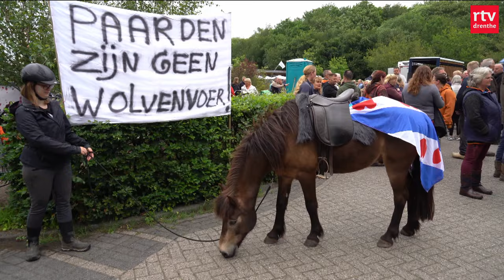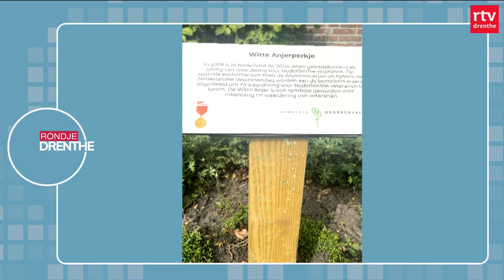Profkoers Ronde van Drenthe stopt & Boekweit weer laten bloeien | Drenthe Nu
Het doek valt voor de profwedstrijd van de Ronde van Drenthe en kort geding over weghalen exmoorpony's op het Aekingerzand.
In deze uitzending:
00:00 - Intro
00:30 - Ronde van Drenthe
02:18 - Wethouder Tynaarlo
02:50 - Ali B krijgt 2 jaar cel
03:29 - Exmoorpony
05:46 - Rondje Drenthe
07:03 - Boekweit
09:37 - Het weer